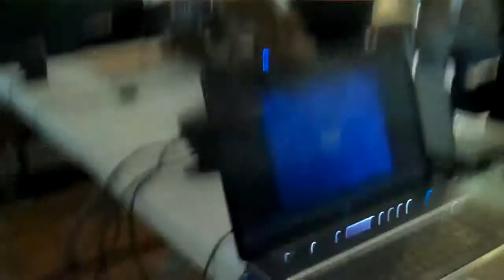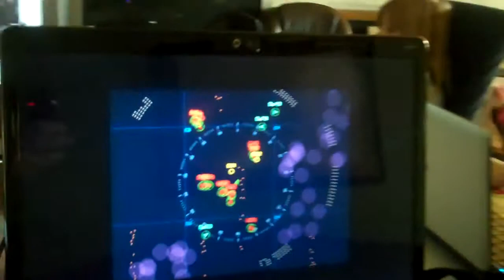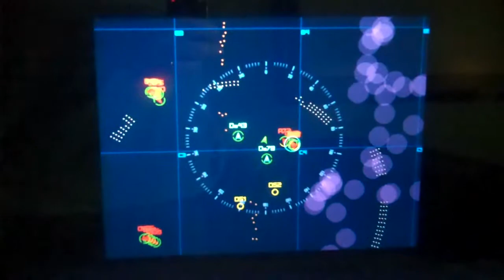Everyone loves Artemis!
Artemis SBS 1.4 playtesting April 9, 2011. This battle features the new music and lots of excellent new features.